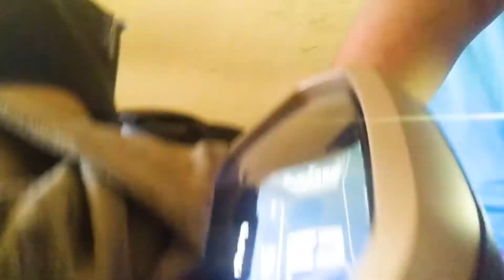YAMAHA LEXI S 2019 KABEL LIGHTER CHARGER HP TIDAK ADA KABEL SAMBUNGAN KE AKI (BONGKAR BODY DEPAN)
Yamaha Lexi S 2019 penggunaan pribadi gue nih temen-temen, jadi gue sempet kaget waktu adek gue bongkar tameng depan buat ganti lampu, ternyata kabel ujung lighter buat charger hp itu gak ada sambungan atau konektor kelistrikan buat ke aki atau arus listrik lain..

Entah gimana Yamaha Indonesia nih, selama ini sih gue emang gak pernah pake tuh lighter juga.. Apa memang begini modelnya atau gimana ya?

Mungkin temen - temen ada yang punya kendala sama, bisa komen dibawah ya.. Tq